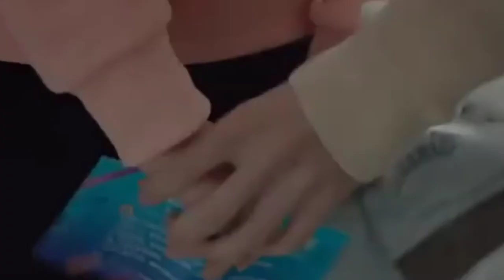ミHello Mr.Guミ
A CEO with an aversion to crowds enters a contractual marriage with an impoverished  heiress. With opposing personalities, they initially butt heads, only to become one another’s confidants over time. These imperfect souls help each other heal as they fall in love.

🍦CAST🍦

Chen Jing Ke
✓Gu Nan Zhou

Yan Zhi Chao
✓Zhou Jian Qing

For more mv clips 🎬